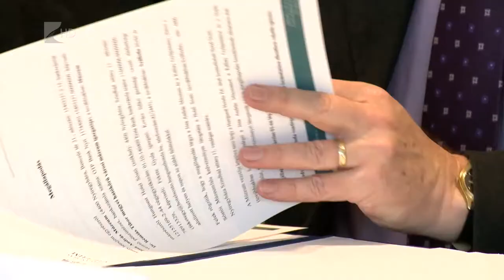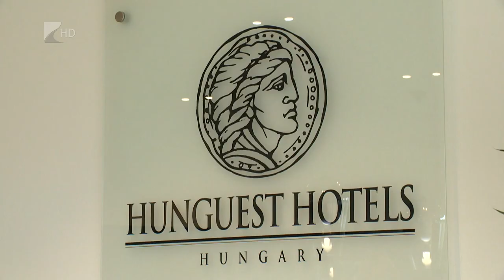Közösen a kultúrturizmusért - Kölcsey Televízió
Közel 30 együttműködési megállapodással rendelkezik a Jósa András Múzeum. A legutóbbit a Hunguest Hotel Sóstóval írták alá, amely kölcsönös kedvezményt biztosít az intézmények látogatóinak. Az együttműködést már a múlt hétvégi Disznótoros Fesztiválon kipróbálták, a visszajelzések pedig pozitívak voltak.